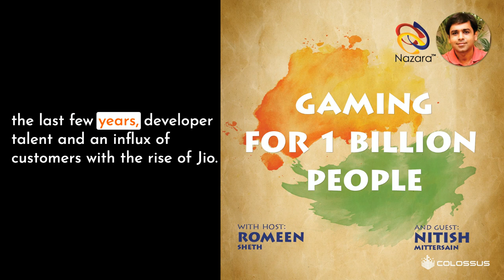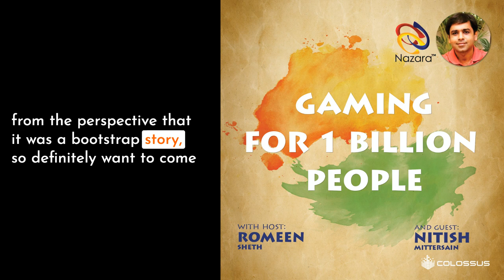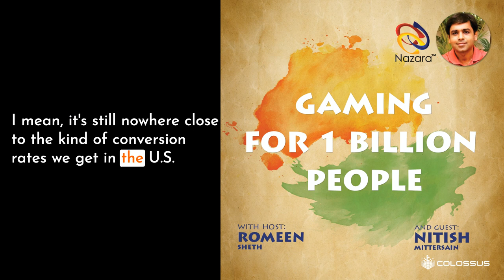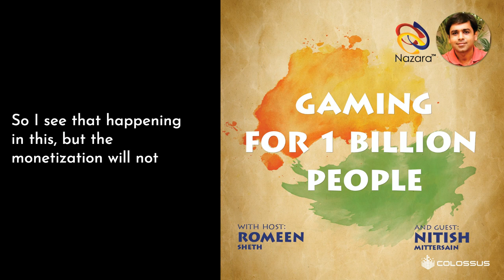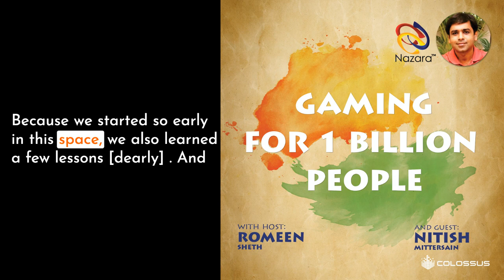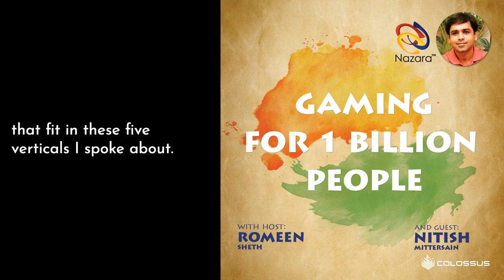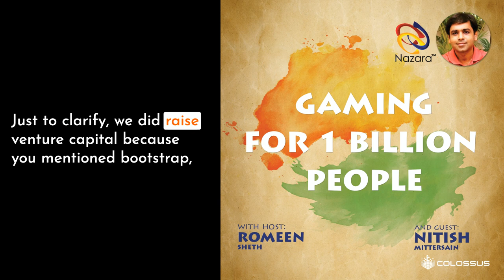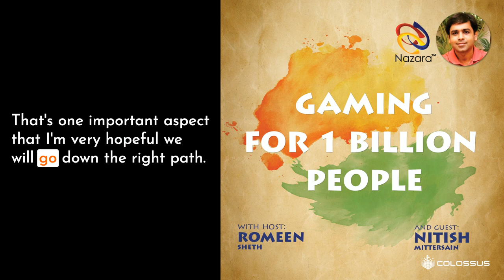Nitish Mittersain - Gaming for 1 Billion People [Return on India, EP. 7]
Nitish Mittersain is the founder and CEO of Nazara. We cover the evolution of the video game market in India, the impact of Jio’s high-quality data service, and his outlook on India’s potential video game market over the next ten years.

Show Notes
[00:00:00] - Introduction
[00:02:40] - [First question] - The evolution of the video game market in India
[00:04:13] - How Value Added Services (VAS) via TelCo’s propelled Nazara in its early days
[00:06:04] - The impact of Jio’s high-quality data service on the mobile gaming industry
[00:08:02] - The landscape of gaming in India today
[00:11:58] - Unpacking the notion that gaming in India is like it was in China 10 years ago
[00:12:59] - Creative video game monetization strategies for Indian consumers
[00:14:38] - Factors driving recent growth in terms of willingness to pay for games
[00:16:33] - Distinct characteristics that are unique to the Indian gaming market
[00:19:54] - Why locally relevant content is important to Indian consumers
[00:20:50] - The explosion of India-native gaming companies
[00:23:32] - The heterogeneity of archetypes across pan-Indian gamer demographics
[00:26:29] - How Nazara’s structure addresses every corner of the Indian gaming market
[00:30:58] - How he thinks about the spectrum of diversification and focused scaling
[00:32:37] - The operational strength of their Friends of Nazara ecosystem model
[00:35:08] - Cutting out the middleman and creating a direct B-to-C empire
[00:36:43] - Nazara’s bootstrap DNA focused on profitability and sustainable margins
[00:40:07] - Where he imagines profit pools will emerge in the future
[00:41:18] - What Indian consumers are willing to pay for in terms of game design
[00:43:39] - His outlook on India’s potential video game market over the next ten years

Return on India is the latest release in the Colossus family of podcasts. For full transcripts and more supporting materials - make sure to check out joincolossus.com. There you will find the full library of content from the Colossus family of shows like Invest Like The Best, Business Breakdowns, Web3 Breakdowns, Founders, and 50X and now - Return on India.